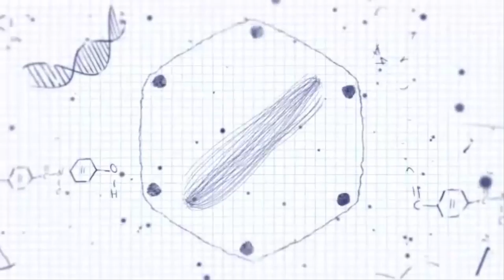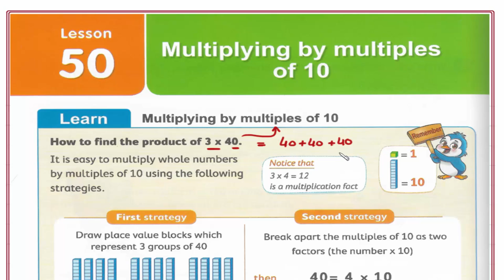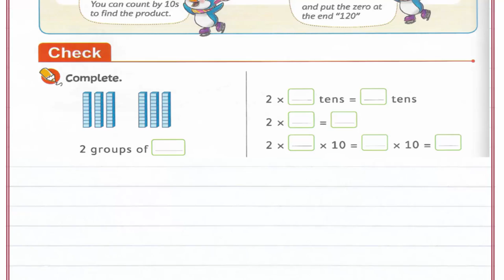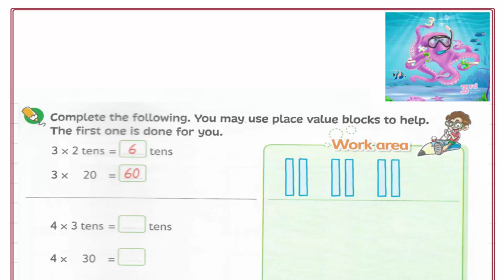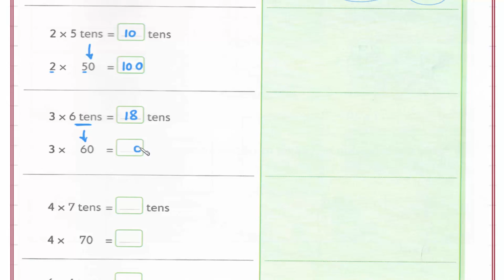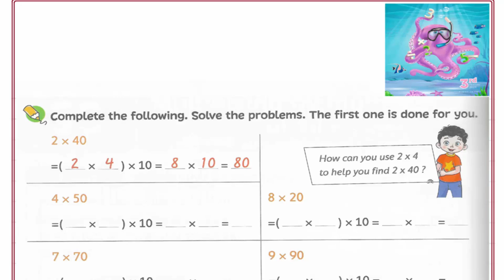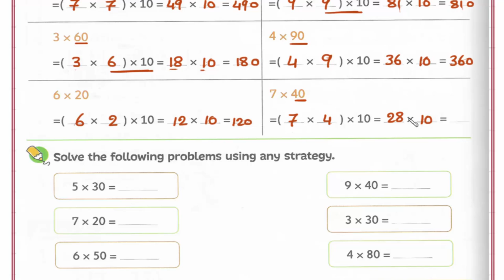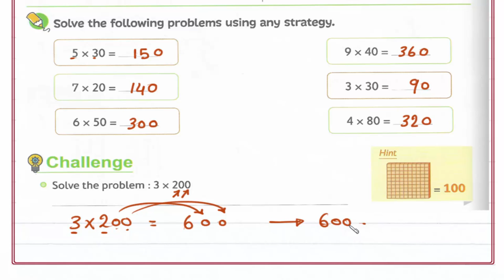Primary 3 \ grade 3-1st term 50 - Multiplying by multiples of 10. شرح ماث ثالثه إبتدائى لغات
Lessons 50 - Multiplying by multiples of 10.
رابط القناة على الفيس بوك